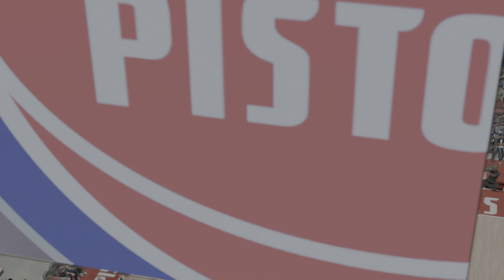NBA 2K21 - Hell Of a Circus Three